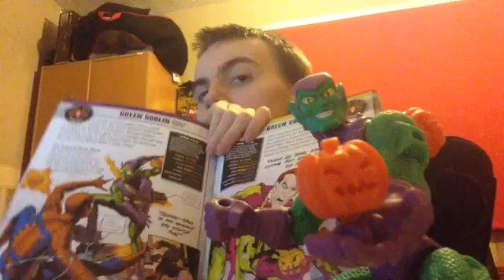Future Battle Prediction For The Rappter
The Rappter it's time you heard my next idea for fight... (ps made a mistake at one point metioning the joker when i should have said the golbin)